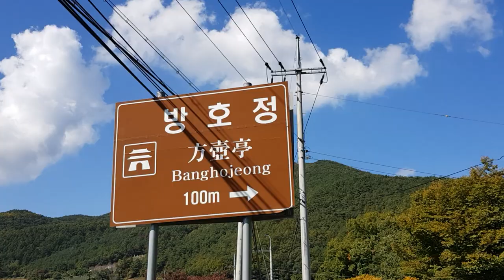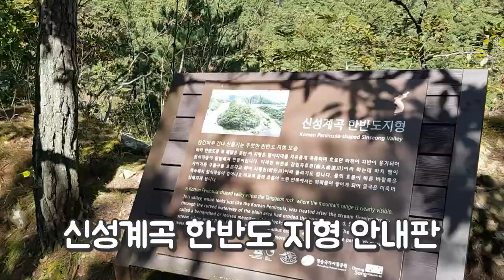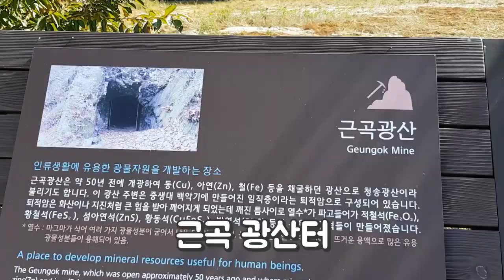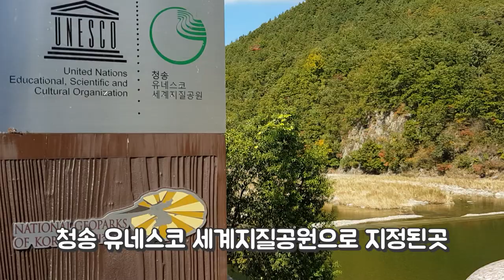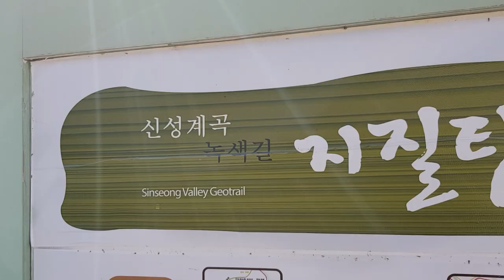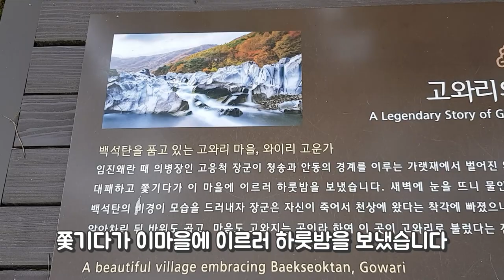경북 청송여행 청송 신선길 설명 주왕산 주산지 청송 사과 청송 유네스코 지질공원 캠핑추천 힐링캠핑 둘레길 홍보영상 둘레길 브이로그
●코스:

방호정~징검다리~헌실쉼터~만암자암~징검다리~지소교~백석탄계곡~고아리